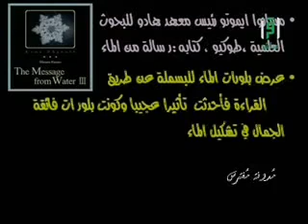تأثير كلام الله على الماء ؟ معجزة الله جل جلاله